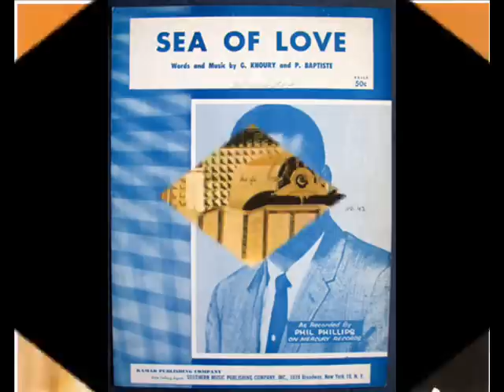Phil Phillips - "No one else but you"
Born John Phillips Baptiste in Lake Charles, Louisiana, Phil Phillips began his musical career in a gospel quartet.